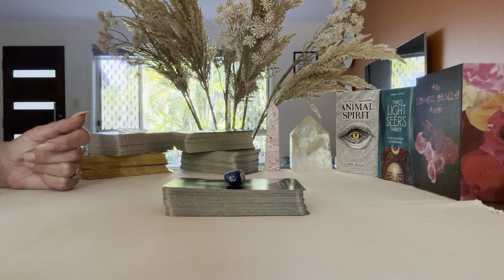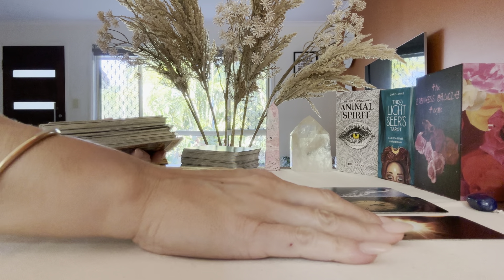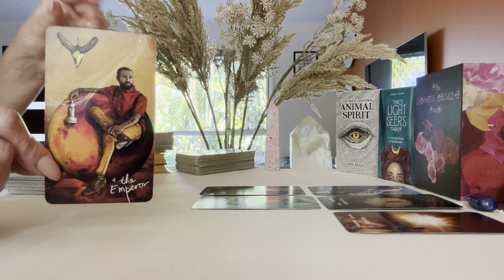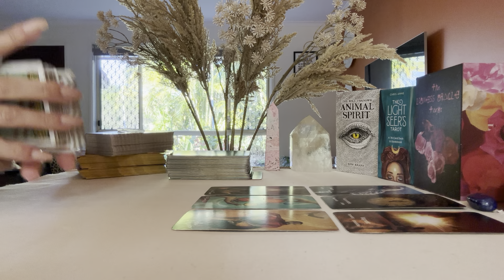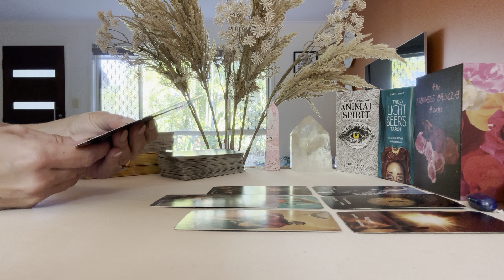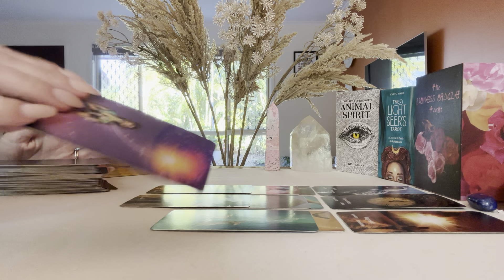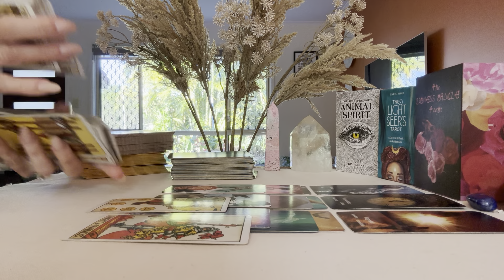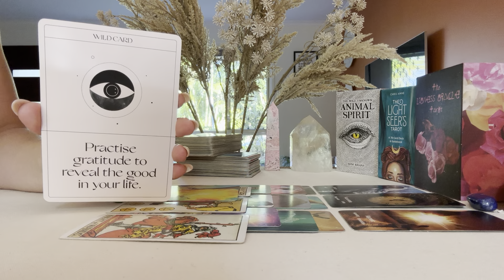ARIES 💕 YOUR INTUITION IS RIGHT ABOUT THEM …. Love Tarot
Thankyou for Watching Your weekly Love Reading Aries ♈️

@ Cancermoon_oracles_